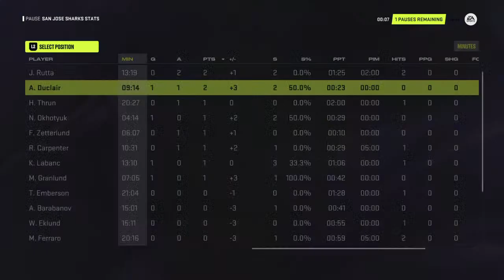Flow v ebeL 1v1